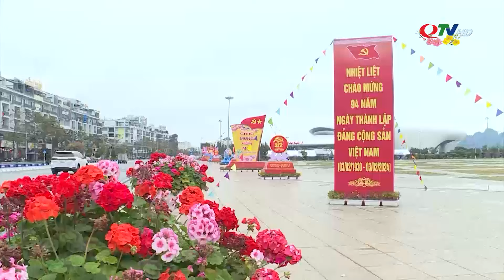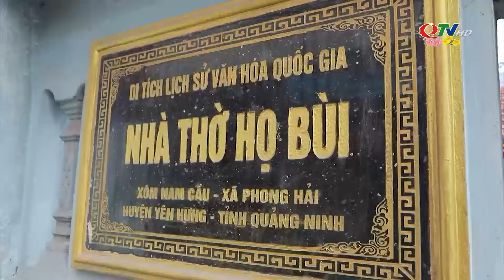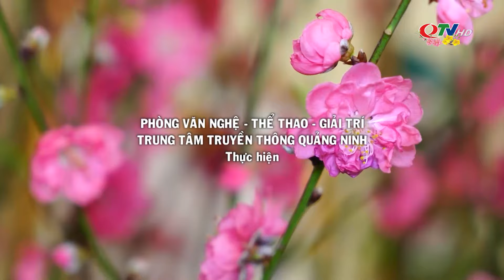Ước vọng đầu năm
Một mùa xuân mới đã tới. Hương xuân lan toả khắp đất trời, chạm cửa từng ngôi nhà, từng góc phố. Đất trời đã gột rửa tất cả những điều muộn phiền của năm cũ và sẵn sàng cho những ước vọng về một mùa xuân mới.